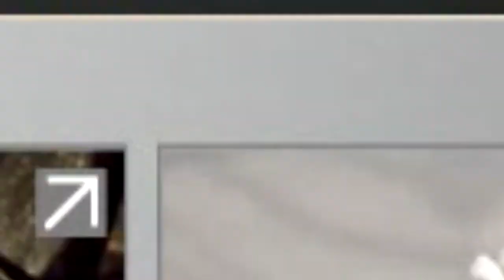Paragon. Обзор. Стоит ли начинать?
Paragon. "Те же яйца только в профиль" или нечто иное? Разберём все по полочкам и решим стоит ли играть или обойти стороной.